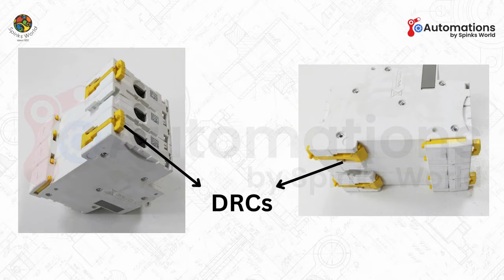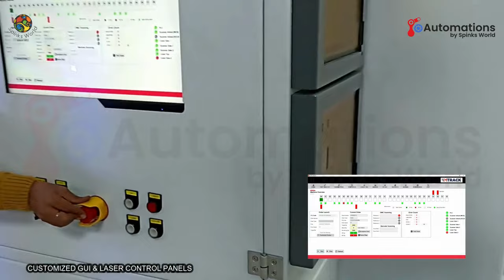Automated circuit breaker (MCCB, RCCB, MCB) Pad Printing, UV laser marking &many additional features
In this video, we dive deep into the cutting-edge world of industrial automation specifically tailored for the switchgear industry like MCB, RCB, MCCB, ELCB, RCCB, and RCD. Our bespoke solutions are not just machines; they are a leap towards efficiency and precision. This comprehensive guide showcases our latest advancements in laser marking (UV laser) and scanning, plasma pre-treatment, DRC insertion, pad printing, Unscrew and unscrew inspection, and hybrid automation techniques for the miniature circuit-breaker industry.

Our universal hybrid automations are designed to cater to a wide range of switchgear manufacturing needs, making them a versatile choice for any production line.

Industrial Automation: Step into the world of advanced industrial automation. Our hybrid systems are engineered to enhance productivity and reduce human error in switchgear manufacturing.

Part feeding manual to unscrewing and DRC insertion: Witness the automation of intricate tasks after part feeding like unscrewing and DRC insertion and inspection of both, integral to the switchgear assembly process.

Rejection Management: If there is any issue in DRC insertion or unscrewing the part gets rejected.

Hybrid Automation of EPIC Pad Printing and Markolaser UV Laser Marking: This segment highlights our innovative hybrid systems that combine the efficiency of pad printing with the precision and flexibility of UV laser marking, applicable on all sides of switchgear components.
After top laser marking, the toggle swivel mechanism and part singling unit are the subsequent processes.

Multilevel Printing: Explore our multilevel printing capabilities that allow for complex, multi-layered designs and information to be printed with ease at different levels.

Linear Indexer: This automation uses a mechanical linear indexer that is very precise.

Customized Solutions: Each machine we create is tailored to meet the specific needs of the switchgear industry, ensuring maximum efficiency and quality output.

Traceability Software: We provide end-to-end traceability solutions that include software, hardware, automation, and integrations within the manufacturing pipeline.

Innovative Engineering: Our team of experts is constantly pushing the boundaries of what's possible in industrial automation, offering you the latest in technology.

End-to-End Service: From conceptual design through engineering, assembly, and final execution, we provide a comprehensive service that covers every stage of machine development.

Additional steps possible in the custom-built line are:
Thermal tests,
Calibration,
Magnetic test,
High voltage test,
Packaging of the final products.

Key Features:
Hybrid machine with three laser heads & pad printing head.

Integrated with unscrewing, DRC insertion, unscrewing inspection, printing inspection & rejection of “NG” parts.

Laser marking is based on fetched data by scanning a 2D data matrix.
Jigs & fixtures are designed to accommodate all types of MCBs (1Pole, 2Pole, 3Pole, 4Pole).

On-screen display of production data such as order number/ type/quantity/model number/ remaining quantity against the order, overall “OK” quantity, cycle time, etc. as per user standards/ requirements.

Industry 4.0 ready, integration.

Drop your questions and feedback in the comments below – we love hearing from you!

Remember, innovation is key to staying ahead – and we're here to lead the way in switchgear manufacturing technology. 🌟